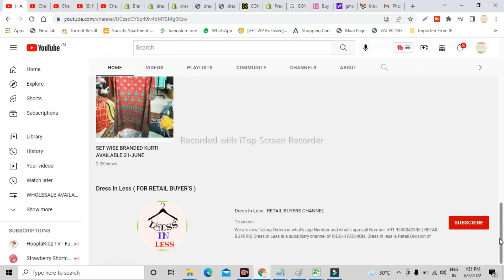RIDDHI FASHION - BABY CUTE DUNGREE HANGER PACK EXPORT SURPLUS | BRANDED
Now you can order Best quality Branded surplus for your shop from our

ABOUT US
 Brandssurplus.com is the online establishment of RIDDHI FASHION. Riddhi fashion is a garment trading and export firm from Bangalore (KA), India for over 8 years of establishment.  We deal in 100% Brand surplus garment which goes through proper Quality check A grade quality surplus garment. The firm has a branch in Bangalore and our supply is all over India.
ABOUT - BRANDSSURPLUS.COM
In an effort to make available the quality surplus purchase organized we have started , we buy only quality surplus garment which again goes through 100% quality check norms. We buy directly from manufacturers at the best possible price which in most cases is less than the manufacturing cost of the garments, where a Seller can make minimum 100% profit in Retail. Now with our online start of all the purchase for your shop is at your finger tip and no hassle of travel and quality check, now from the comfort of your home or shop, you can order stocks for your stores and have them shipped to your door without any hassle. Payment, packing, quality, logistics are all taken care by RIDDHI FASHION.

surplus stock lot,
stock lot garments,
export reject stores online shopping,
export surplus shop near me,
export stock,
lacoste polo shirts stocklots,
stocklot branded,
stock lot for sale,
branded stock lots wholesale,
export surplus online,
export quality rejected garments online,
branded surplus garments,
stock lot business,
export rejected garments online shopping,
kidswear surplus stocklot,
export surplus okhla,
export surplus clothes,
levis surplus,
export surplus stores near me,
leftover stock lot,
branded surplus clothes wholesale,
branded stocklot garments,
export reject stores near me 90 off,
export surplus kidswear,
export reject stores near,
garments stock lot website,
branded kidswear surplus,
stocklot company,
stock lot buyers,
how to get export surplus garments,
paper stock lots for sale,
cheapest export surplus branded garments,
how to buy export surplus clothes,
textile stock lots,
levi's surplus overalls,
export reject stores near by me,
clothes stocklots bv,
export reject shop,
clothes stocklot,
branded stocklots,
export surplus clothes online,
levis surplus jeans,
surplus branded garments,
the stocklot company,
surplus kurtis wholesale,
branded surplus near me,
kidswear export surplus,
brand surplus online,
export surplus warehouse,
garment stock lot buyers,
stocklot website,
export reject stores online near me,
export surplus branded clothes,
surplus garments near me,
import export stocks,
surplus womens clothing,
surplus branded shoes,
mens surplus clothing,
stock lot whatsapp group,
warehouse export surplus collection,
ladies garments surplus stock lot,
export surplus store,
export reject stores near me online shopping,
t shirt stock lot,
fashion stocklots,
branded export surplus,
zara stock lot,
stock lot in jebel ali,
branded t shirt stock lot,
branded surplus garments online,
export reject online stores,
ralph lauren surplus,
export surplus shops,
gucci surplus,
stocklot trading,
export surplus ladies garments,
surplus branded jeans,
levis export surplus garments,
export surplus sale,
export quality garments wholesale,
puma surplus shoes,
export sector stocks,
biba surplus,
stocklot price,
stocklot buyers,
jeans stock lot,
export surplus stock lot,
branded surplus shirts,
export reject shop near me,
apparel stock lot buyers,
tommy hilfiger surplus,
arvind mills export surplus,
export surplus goods,
mens export surplus garments,
export surplus online shopping,
surplus ladies garments,
leather stock lot,
wholesale stocklots,
levis jeans stock lot,
adidas export surplus,
branded export surplus garments online,
export surplus shops in bandra,
branded t shirt export surplus,
export surplus t shirt,
superdry export surplus,
supplier stocklot,
export surplus branded garments,
stock lot knitted fabric,
export oriented indian stocks,
us polo export surplus,
denim stock lot,
stock lot dealer,